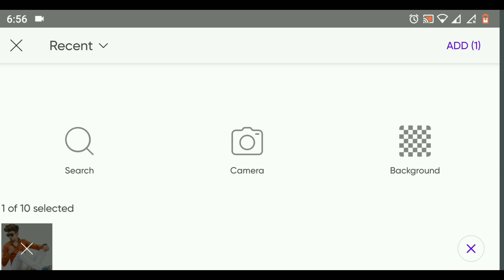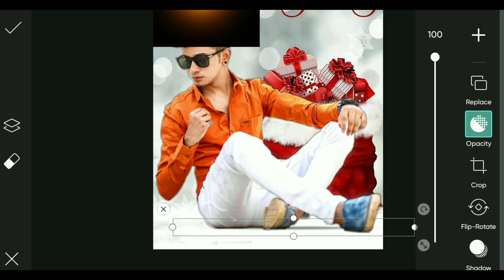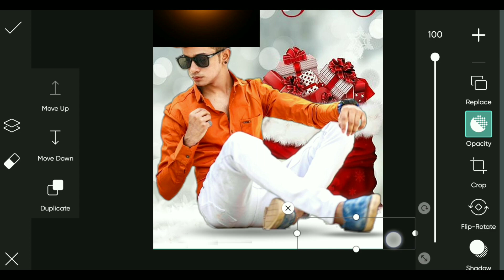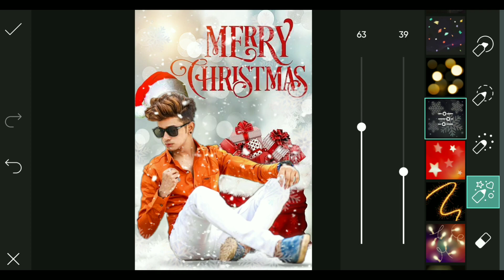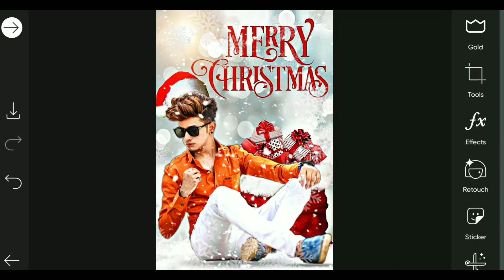Christmas Photo Editing Tutorial | Picsart Photo Editing | Zane Picsart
Picsart editing

Png & background Download link 👇🏼⚡